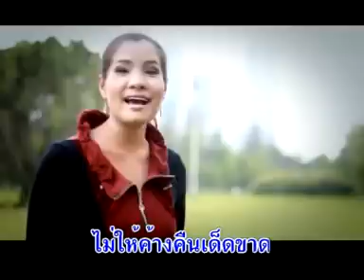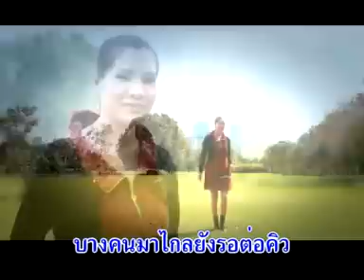สาวขายเคย - เพ็ญนภา มุกดามาศ [ KOY Thailand ]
สาวเคยเคย ศิลปิน เพ็ญนภา  มุกดามาศ ชุด คืนสุขให้ปลายด้ามขวาน ลิขสิทธิ์ถูกต้อง บริษัท เคโอวาย ประเทศไทย จำกัด